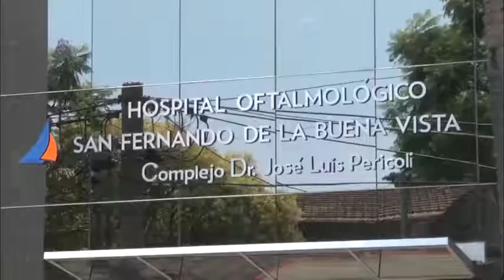San Fernando inició un programa para la atención y control de niños sanos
El mismo, que comenzó en las instalaciones del ‘Poli’ N° 1,  aprovechando las Colonias, está destinado a chicos de entre 8 a 10 años, que son supervizados anualmente por un equipo de médicos clínicos, nutricionistas, pediatras, odontólogo, oftalmólogo y las enfermeras para la vacunación. “Es una avanzada para armar los equipos que revisarán a 3.500 chicos que cursan en jardines estatales, que así habrán pasado un control completo una vez por año con las derivaciones que correspondan”, dijo la Secretaria de Salud y Medio Ambiente, Alicia Aparicio.

El Municipio de San Fernando, colaborando con la provincia de Buenos Aires que es la responsable de la atención de la salud de los bonaerenses, además de una importante inversión en infraestructura, de la que dan cuenta los Hospitales Municipales de Odontología, Oftalmología, la Unidad de Diagnóstico Precoz y el futuro Hospital Ambulatorio en construcción, entre otros, lleva adelante un programa de Atención y Control de Niños Sanos, enfocado en la prevención.

Al respecto, la Secretaria de Salud y Medio Ambiente, Alicia Aparicio, explicó: “El Municipio lleva adelante este programa del nene sano, para la detección temprana de posibles problemas en la vista, dentadura o sobrepeso, y se le hacen los estudios que correspondan por medio del médico clínico, nutricionista, pediatra, odontólogo, oftalmólogo, y las enfermeras en la parte de vacunación. En este caso estamos con chicos de 8, 9 y 10 años, que son una franja importante. Y en el invierno, empezando en abril, comenzaremos un programa por año para controlar a los nenes en los jardines 3, 4 y 5. Este control es una avanzada para armar los equipos para revisar a 3.500 chicos que están en los jardines estatales, que van a tener un control completo con derivaciones”.

Y agregó: “Hoy, San Fernando cuenta con el Hospital Oftalmológico que ha sido habilitado a nivel nacional, así que es una gran alegría; también tenemos la Unidad de Diagnóstico Precoz, donde podemos hacerlos ver tanto por pediatras, como diagnóstico por imágenes, o derivarlos a Odontología o Nutricionista. Podemos hacer el control del nene sano, pero una vez que detectamos que prevalencia tiene y en qué lo podemos ayudar, se les da a los papás el turno para que prosigan su tratamiento y curar algo que se complica después, si lo dejamos estar”.

“Es para nosotros una gran alegría brindar este servicio para cuidar a nuestra población, sobre todo a la infantil. Es importante que el papá o la mamá nos acompañen en esto como lo están haciendo, porque con los controles y detectando a tiempo lo que surja vamos a mejorar. Esto crea de alguna manera la idea que una vez al año los chicos tienen que controlarse como los adultos, que no está incorporado culturalmente, pero tenemos que irlo incorporando todo el día; es un trabajo en equipo con los papás y los profesionales del Municipio”, finalizó Alicia Aparicio.

En tanto, la Coordinadora de Programas de Salud del Municipio, Silvia Manetti, detalló: “Se hacen controles de salud, nutricional, odontológico y pediátrico, y se verifica la libreta de vacunas. Se tomó un grupo etario de 8, 9 y 10 años,  porque los chicos de 1ro. y 6to. grado son controlados en las escuelas por el programa de Salud Escolar del Municipio PROSANE. Estaremos durante todas las semanas del mes de enero hasta el 17 de febrero en los diferentes Polideportivos. Arrancamos con el N° 1, seguimos la semana próxima con el N° 6, siguiendo con los Nros.  3, 4 y 5 y terminando en el nuevo Polideportivo N° 7”.